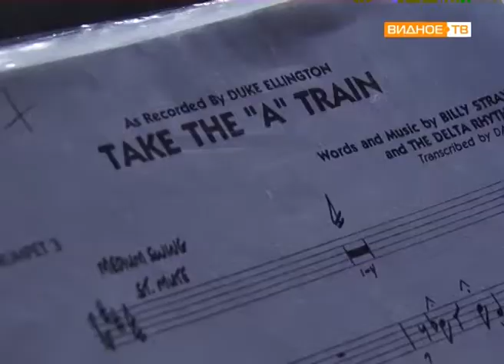"Джаз в Горках" - выступление оркестра "Столичный джаз"